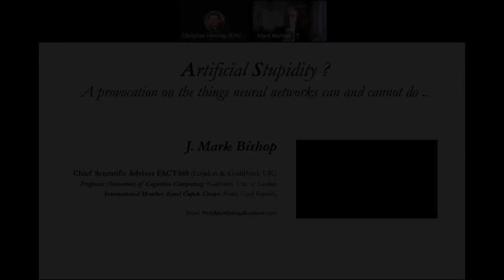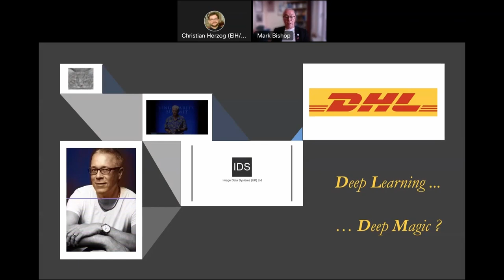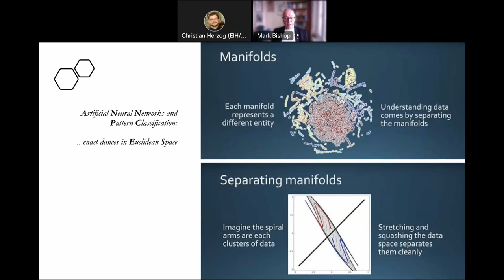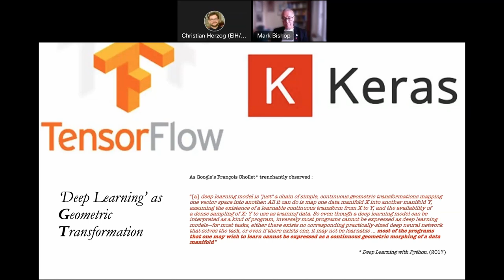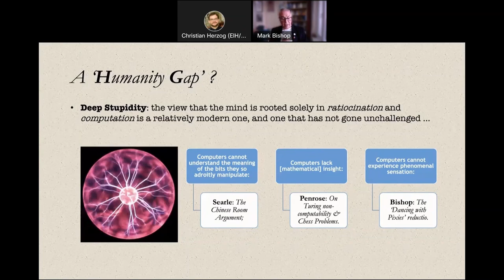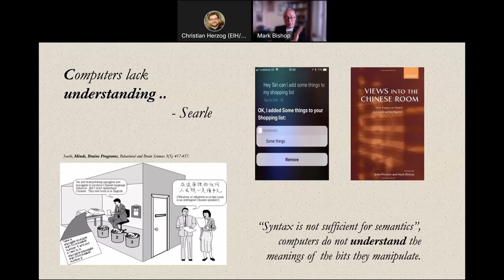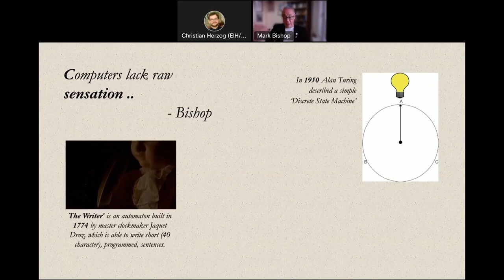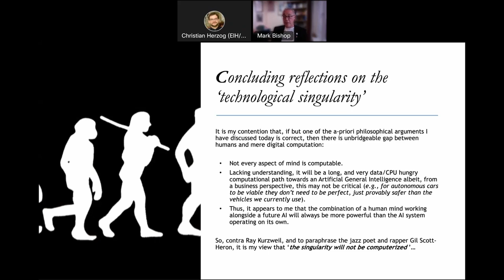14. Virtual Ethical Innovation Lecture (J. Bishop): AI is Stupid & Causal Reasoning Will not fix it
J. Mark Bishop is a scientific advisor to FACT360 and Professor (Emeritus) of Cognitive Computing at Goldsmiths, University of London.